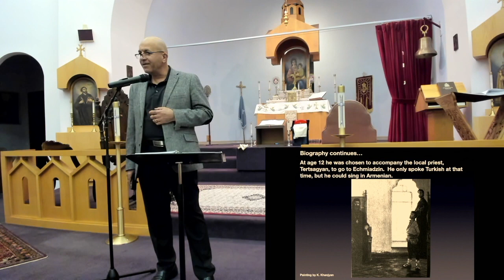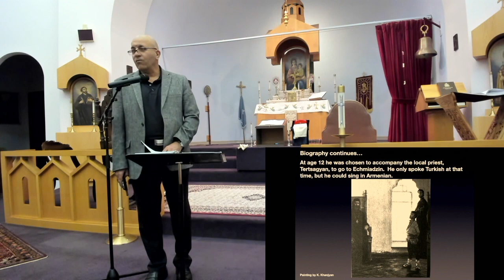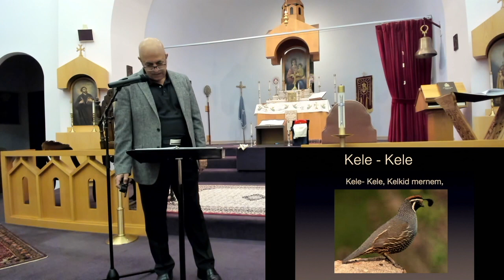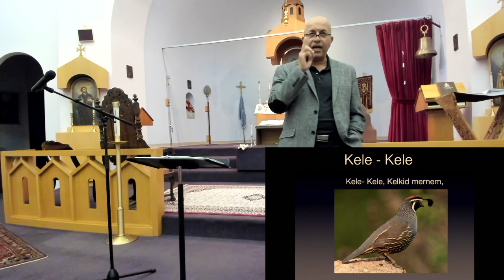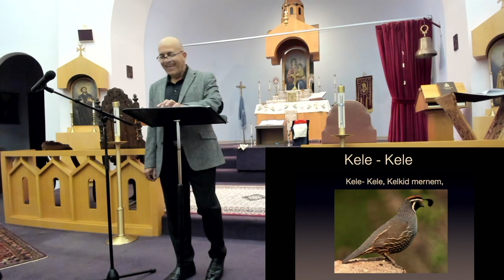"Gomidas Vartabed: His Contribution to Armenian Sacred Music" - lecture-recital by Dn. Rubik Mailian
Sacred Music Festival - Fall 2021